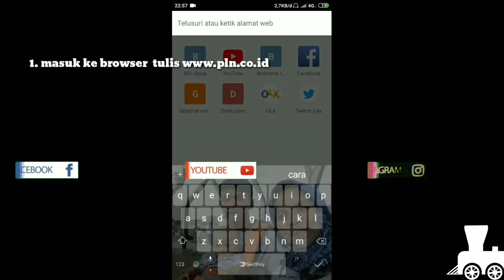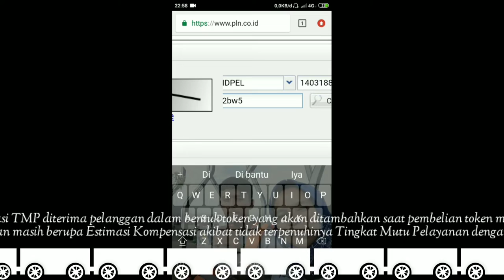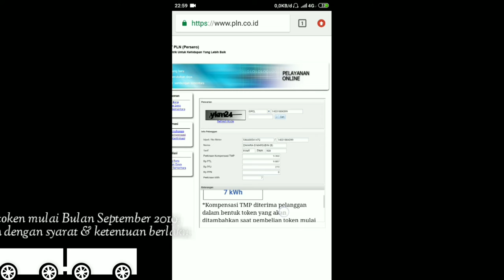Cara cek Kompensasi Listrik Padam 4 Agustus 2019 terbaru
Kompensasi Listrik Padam 4 Agustus
2019, Cair September 2019

Langkah langkah cara cek clam
Masuk ke browser klik
URL Terus klik menu informasi kompensasi
Masukan no kwh atau IPDEL pemilik